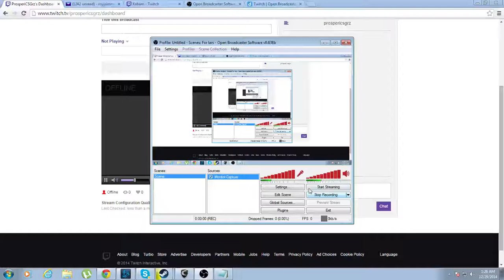For Lars a bit of game play on Chivalry